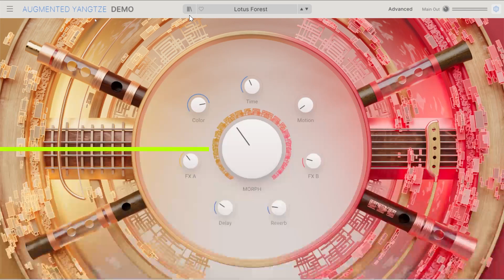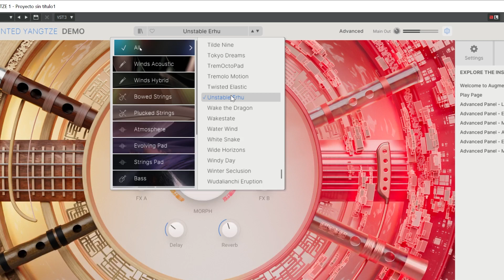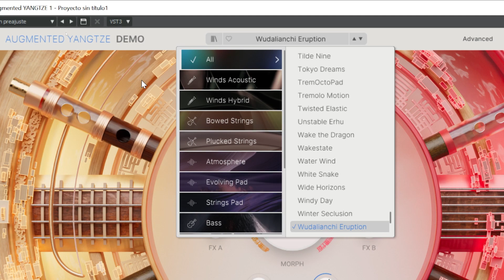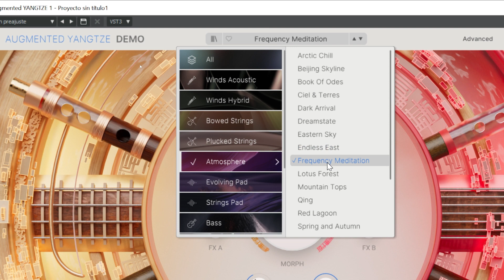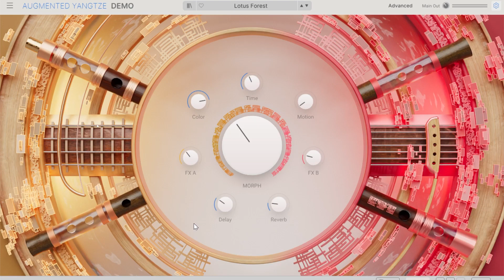Augmented Yangtze - Arturia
Augmented Yangtze
instruments/augmented-yangtze/overviewangtze - Arturia